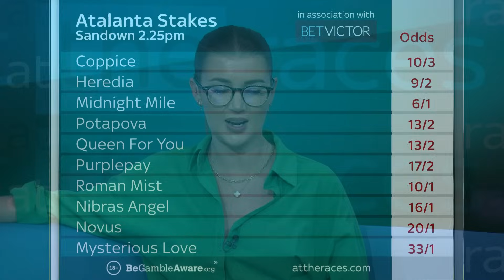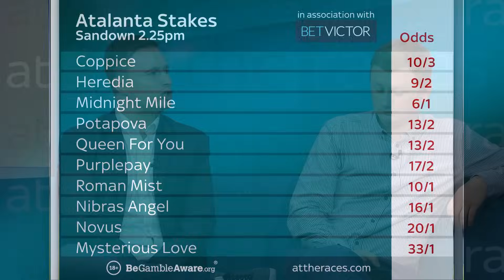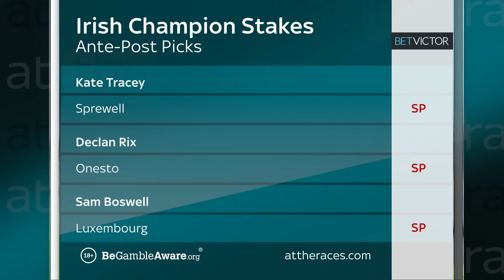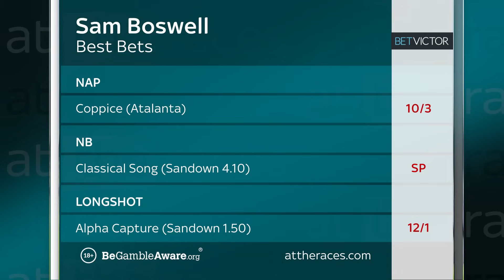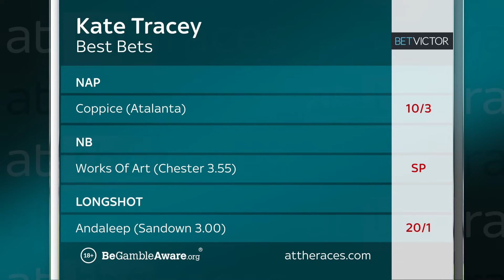66/1 IRISH CHAMPION STAKES TIP + SANDOWN AND CHESTER BEST BETS | WEEKEND WINNERS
Sandown and Chester tips and an early look at the Irish Champion Stakes! Kate Tracey, Declan Rix of attheraces.com and BetVictor's Sam Boswell are back for the latest episode of Weekend Winners, where the team assess Coppice's chances in the Atalanta Stakes, as well as whether Military Order can bounce back from Derby disappointment in the Chester Stakes.